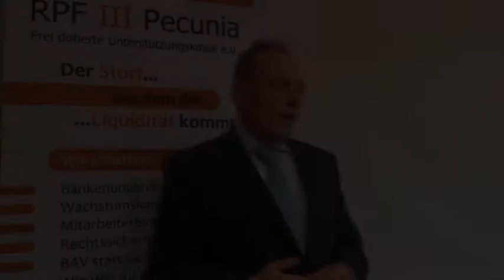Rechtsform Unternehmenskasse; e.V. , eingetragener Verein, GmbH, Stiftung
Welche Rechtsform ist denkabr und sinnvoll für die pauschaldotierte Unterstützungskasse, welche wir in der Praxis am meisten eingesetzt und warum?

Rechtsform pauschaldotierte Unterstützungskasse; e.V. , eingetragener Verein, GmbH, Stiftung